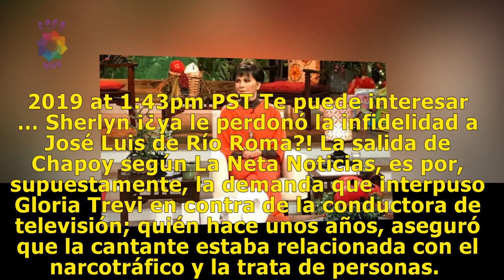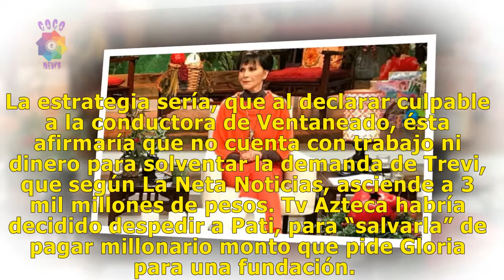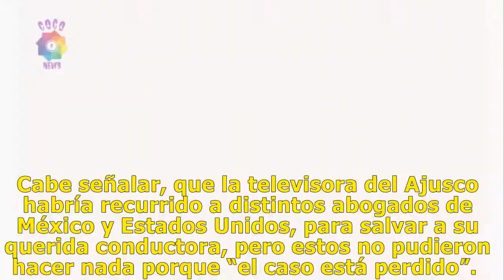¿Pati Chapoy saldría de Tv Azteca por culpa de Gloria Trevi?